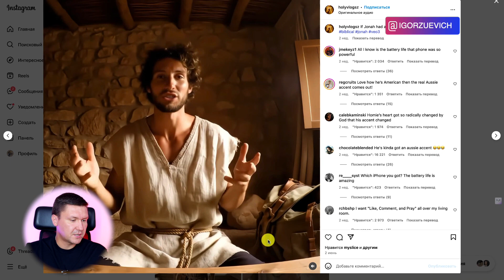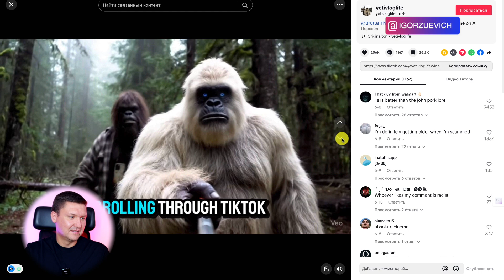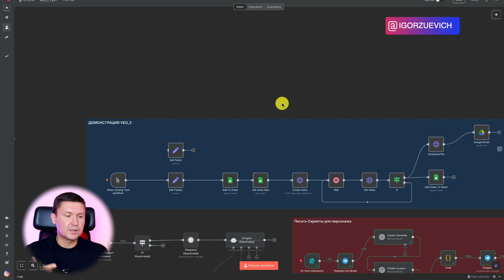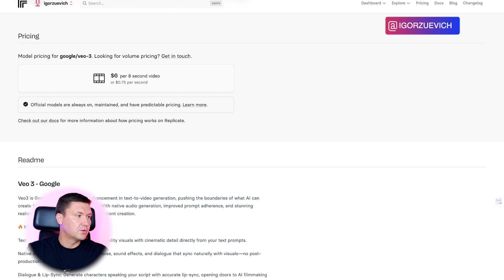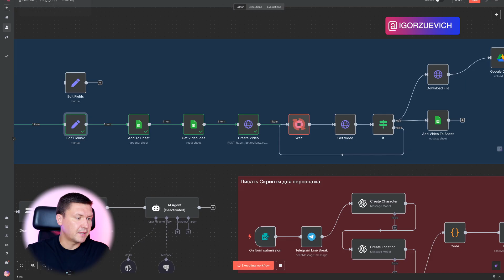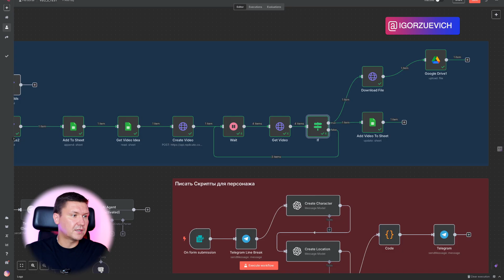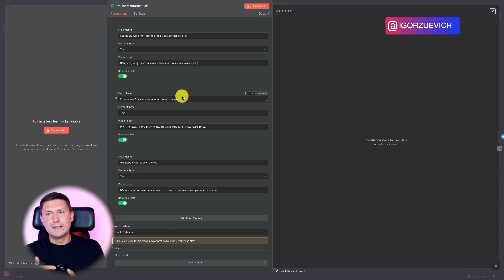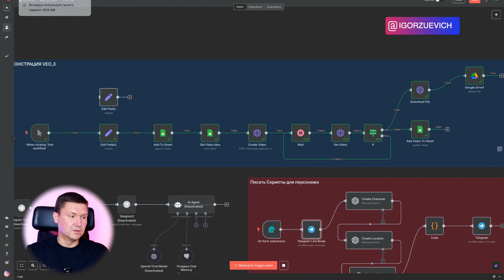Veo 3 + n8n: Генерация вирусных AI-видео с помощью n8n и Veo 3 (Полный Гайд + Шаблон n8n)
👉 База: Шаблоны, промпты, образы и инструкции для ИИ в удобном Telegram

Название:  Veo 3 + n8n: Генерация вирусных AI-видео с помощью n8n и Veo 3 (Полный Гайд + Шаблон n8n)

Таймкоды для YouTube
00:00 Intro: 259К подписчиков с AI видео
00:10 Демонстрация успешных аккаунтов
01:29 TikTok аккаунт с 350К подписчиков
02:24 Мои AI ролики Star Wars
03:28 Обзор n8n шаблона для генерации
04:16 Проблемы Veo 3 в России
05:20 Replicate.com - дешёвая альтернатива
06:00 $6 вместо $250 за видео
06:51 HTTP Request настройка API
08:00 Тестирование генерации видео
09:00 Круговая проверка статуса
10:00 Загрузка в Veo 3 Google Drive
10:49 Результат: готовое AI видео
12:00 Форма для создания сценариев
13:00 Телеграм бот автоматизация
13:53 Расчёт стоимости контента
15:18 Заключение и подписка

Сегодня покажу вам мощный n8n шаблон для автоматизации создания AI видео, который поможет генерировать вирусный контент для TikTok и YouTube без постоянных затрат времени.

И да, я выяснил что они это делают с помощью Veo 3 от Google!

О ЧЁМ ЭТО ВИДЕО:
Раскрываю полную схему автоматизации генерации видео через Veo 3 от Google с помощью n8n workflow.

ЧТО ВЫ УЗНАЕТЕ ИЗ ЭТОГО ВИДЕО:

– Как работает Veo 3 от Google и чем он крут для генерации видео;
– Как настроить n8n шаблон для автоматической генерации видео через Veo 3;
– Как обойти ограничения регистрации Veo 3 и где найти альтернативы дешевле и проще;
– Секрет обхода блокировки Veo 3 в России через replicate com;
– Пошаговую схему автоматизации: от создания сценария до публикации видео через n8n;
– Пошаговую интеграцию HTTP Request с API для создания роликов;
– Автоматическое сохранение готовых видео в Google Drive и Google Sheets;
– Создание телеграм бота для управления процессом генерации контента;
– Форму из 7 вопросов для написания качественных сценариев AI видео;
– Реальные расчёты стоимости: как создать полноценный ролик за 3-4 тысячи рублей;
– Как связать replicate.com, Google Drive и Telegram для удобной работы с AI-видео;
– Настройку круговой проверки статуса генерации видео в реальном времени;
– Как использовать AI-агента для создания видео-контента под ключ для TikTok, Instagram и YouTube;
– Как хранить и анализировать готовые видео, чтобы делать еще лучше и быстрее;
– Интеграцию всей системы для полной автоматизации видеомаркетинга;
– Примеры успешных аккаунтов, полностью построенных на автоматизации видео с помощью AI;

Это не просто теория - показываю живой процесс создания AI видео на тематике Star Wars и объясняю каждый шаг настройки. После просмотра у вас будет готовая система для запуска собственного автоматизированного производства вирусного контента.

Это не просто разбор технических настроек — это готовая инструкция для тех, кто хочет быть впереди конкурентов и создавать контент нового уровня. Смотри видео до конца, чтобы забрать шаблон n8n, который я использую сам!

Изучайте n8n автоматизацию, применяйте машинное обучение в своём онлайн бизнесе и создавайте контент, который приносит результат!